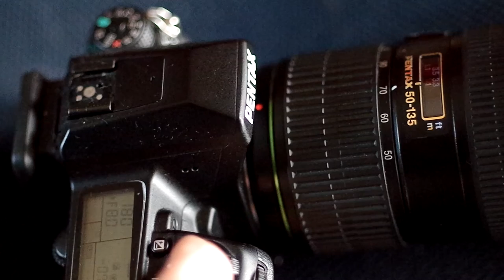AF Test Pentax K-5 IIs vs K-1 vs DA* 50-135 vs D FA* 70-200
Being asked for it by italian Pentax community, here's a quick autofocus comparison between both lenses on both camera bodies. Can you notice any relevant difference in SDM or DC speed when lenses are attached to a different camera?